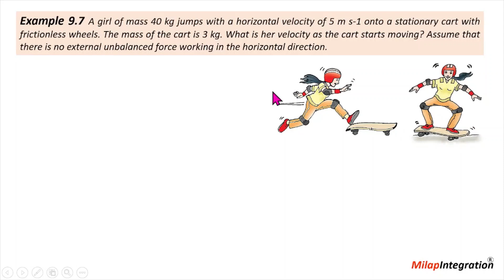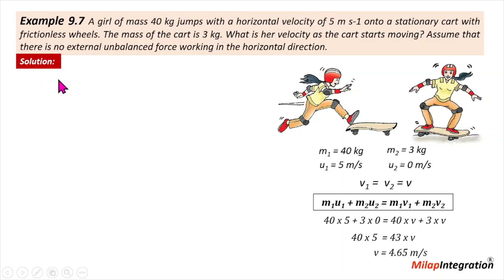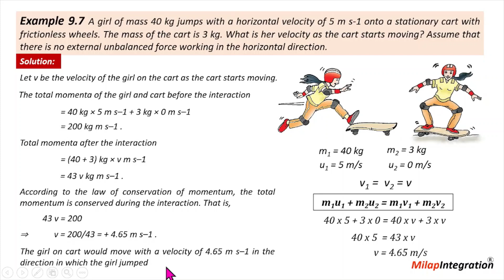Example 9.7 | Force & Laws of Motion | Class 9 | Science | CBSE NCERT | Milap Integration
Example 9.7 A girl of mass 40 kg jumps with a horizontal velocity of 5 m s-1 onto a stationary cart with frictionless wheels. The mass of the cart is 3 kg. What is her velocity as the cart starts moving? Assume that there is no external unbalanced force working in the horizontal direction.